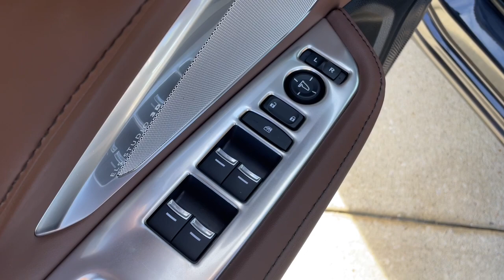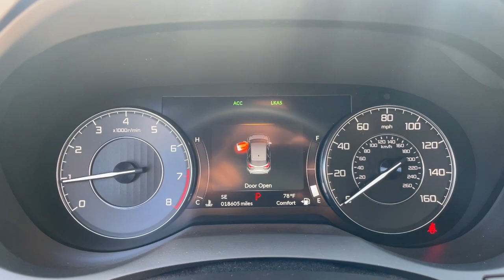2021 Acura RDX Jacksonville, Orange Park, St Augustine, Daytona, Gainesville, FL ML035173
Gunmetal Metallic Used 2021 Acura RDX w/Advance Package available in Jacksonville, Florida at Duval Acura. Servicing the Orange Park, St Augustine, Daytona, Gainesville, Area.

Duval Acura
11225 Atlantic Blvd

This 2021 Acura RDX Advance Package in Gunmetal Metallic features 16 Speakers Automatic temperature control Front dual zone A/C Navigation system: Acura Navigation System with 3D View 4.17 Axle Ratio 4-Wheel Disc Brakes ABS brakes Adaptive suspension Air Conditioning Alloy wheels AM/FM radio: SiriusXM Apple CarPlay/Android Auto Auto High-beam Headlights Auto-dimming door mirrors Auto-dimming Rear-View mirror Brake assist Bumpers: body-color Compass Delay-off headlights Driver door bin Driver vanity mirror Dual front impact airbags Dual front side impact airbags Electronic Stability Control Emergency communication system: AcuraLink Four wheel independent suspension Front anti-roll bar Front Bucket Seats Front Center Armrest Front fog lights Front reading lights Fully automatic headlights Garage door transmitter: HomeLink Genuine wood dashboard insert Genuine wood door panel insert Heads-Up Display Heated & Ventilated Front Sport Seats Heated door mirrors Heated front seats Heated rear seats Heated steering wheel Illuminated entry Knee airbag Lane departure: Lane Keeping Assist System (LKAS) active Low tire pressure warning Memory seat Occupant sensing airbag Outside temperature display Overhead airbag Overhead console Panic alarm Passenger door bin Passenger vanity mirror Perforated Milano Premium Leather-Trimmed Interior Power door mirrors Power driver seat Power Liftgate Power moonroof Power passenger seat Power steering Power windows Premium audio system: Acura/ELS Studio 3D Radio data system Radio: Acura ELS Studio 3D Premium Audio System Rain sensing wipers Rear anti-roll bar Rear reading lights Rear seat center armrest Rear window defroster Rear window wiper Remote keyless entry Security system Speed control Speed-sensing steering Split folding rear seat Spoiler Steering wheel mounted audio controls Tachometer Telescoping steering wheel Tilt steering wheel Traction control Trip computer Turn signal indicator mirrors Variably intermittent wipers Ventilated front seats and Wheels: 19 x 8 Medium Alloy Silver Interwoven: Certified. Precision Certified Details:* 1st scheduled maintenance Complimentary 3-month AcuraLink trial Complimentary 3-month SiriusXM Radio Service. Includes Trip Interruption Rental Vehicle Reimbursement and Concierge Service* Powertrain Limited Warranty: 84 Month/100000 Mile (whichever comes first) from original in-service date* 182 Point Inspection* Warranty Deductible: $0* Transferable Warranty* Vehicle History* Roadside Assistance* Limited Warranty: 24 Month/100000 Mile (whichever comes first) after new car warranty expires or from certified purchase dateAWD Advance Package SH-AWD.2.0 LiterBluetooth Rear View Camera 90 DAY 3000 MILE WARRANTY See Dealer for Details 5 Day Money Back Guarantee*** See Dealer for Details FREE Car Washes for Life COMMISSION FREE SALES PEOPLE Acura Certified 1st Oil Change is FREE Navigation Leather Seating Sunroof 16 Speakers Automatic temperature control Front dual zone A/C Navigation system: Acura Navigation System with 3D View.Priced below KBB Fair Purchase Price! 21/27 City/Highway MPGThis unit gives you the Peace of mind knowing it has been FACTORY CERTIFIED under the auspices of Acura factory specifications plus our Real Deal No Bills for the Basics Warranty which an additional 3 Month Protection Plan that includes 3 month of tire replacement / repair 3 month battery replacement 3 month of brake replacement / repair and 3 month of light bulb replacement. Our 90 Day/3000 mile preowned car protection also includes A/C and we also offer a 5 Days / 300 mile Return Policy. Buy Preowned with Confidence at Duval Acura. Prices are plus tax tag title $198 Electronic Filing Fee and dealer pre-delivery service fee in the amount of $899 which charge represents cost and profit to the dealer for item